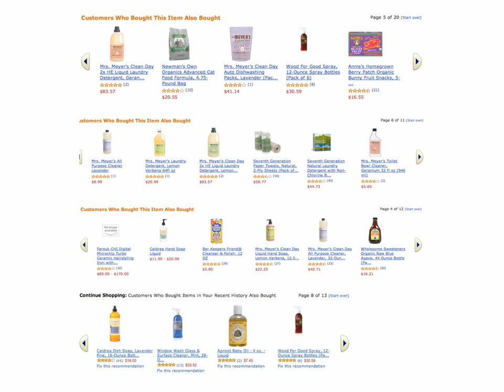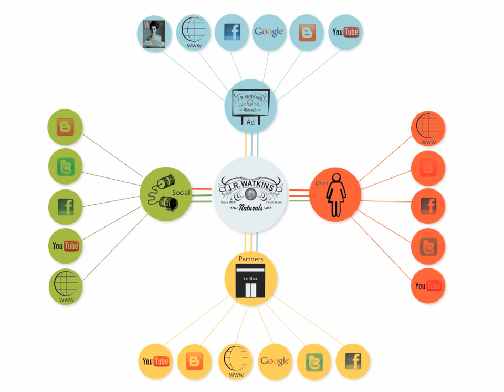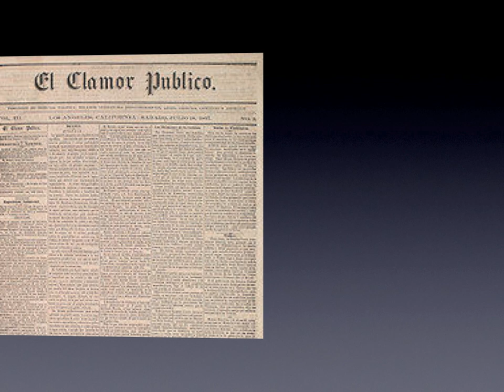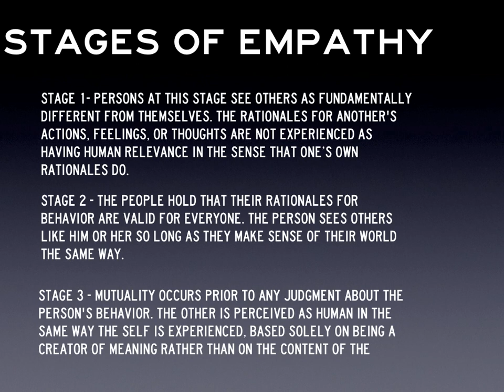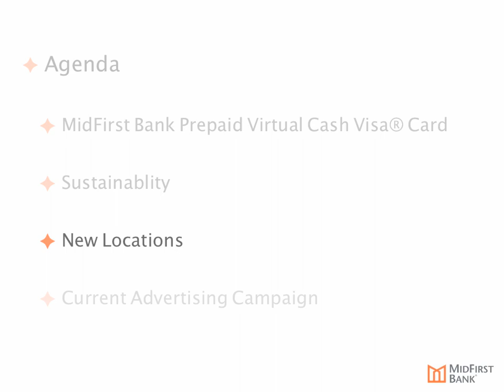S Martin Presentation Examples V2 LG